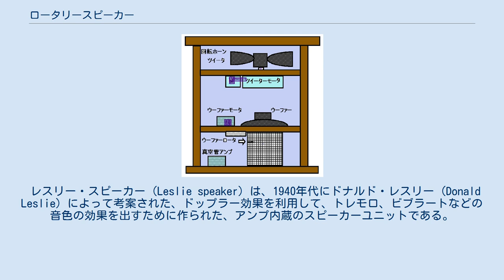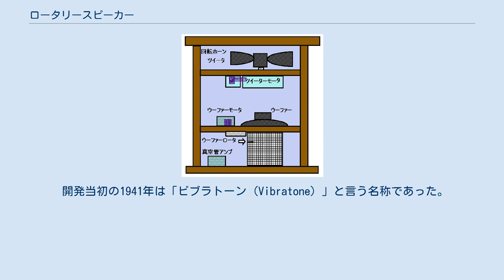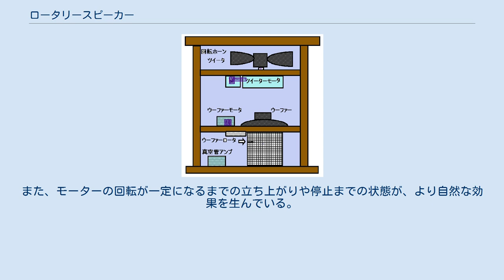ロータリースピーカー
ロータリースピーカーとは、高音部用のホーンと、低音部用のローターを、モーターで別々に回転させてコーラス効果を発生させ、音に広がりを与える仕組みをもったスピーカー。
ハモンドオルガンと組で使われることが多いが、それ以外の電気電子楽器やマイクを接続しアコースティック楽器と組で使う事も可能である。
回転速度は速い・遅いの2段で、停止させることも可能。
ドン・レスリーが開発し、レスリー・ユニット（通称レスリー・スピーカー、後述）という名称で発売されていたが、この名称が代名詞として一般化している。
 本来製造・販売元はハモンドオルガンとは別会社であったが、現在は鈴木楽器製作所が商標権を取得し、ハモンドオルガンとともに製造・販売されている。
 ロータリースピーカーは本体が大きくて運搬に苦労することから、各オルガンメーカーはロータリースピーカーを電子的に再現し、オルガン本体のエフェクトとして組み込んでいる。
これはハモンドオルガンでは「電子レスリー」と呼ばれるが、一般的にはレスリーシミュレータなどと呼ばれることが多い。
 技術が進むにつれて再現性は向上してはいるものの、やはり本物のロータリースピーカーに敵わないという声もある。
そのため、ロータリースピーカー用のコネクタを装備している機種もある。
特にハモンドオルガンでは「電子レスリー」を省略した機種も存在する。
 レスリー・スピーカー (Leslie speaker) は、1940年代にドナルド・レスリー (Donald Leslie) によって考案された、ドップラー効果を利用して、トレモロ、ビブラートなどの音色の効果を出すために作られた、アンプ内蔵のスピーカーユニットである。
特にハモンドオルガンと接続して用いられることが多いがハモンド社の製品ではない。
1960年代以降はハモンドオルガンとともに、ロックミュージシャンに好んで使用されるようになった。
プロコル・ハルム (Procol Harum) の「青い影 ("A Whiter Shade of Pale") 」やアニマルズの「朝日のあたる家」が有名である。
ザ・ベンチャーズの10番街の殺人では、サクソフォンの音をマイクで収録しレスリー・スピーカーで出力している。
 開発当初の1941年は「ビブラトーン (Vibratone) 」と言う名称であった。
ハモンド社の純正品ではなかったが、似た構造を持つスピーカーユニットが製造され始め、最後までハモンド社はレスリーをオファーすることなく、1965年にフェンダー社がレスリーを買収する形になった。
 レスリー・スピーカーの内部略図 木製の立方体の上部と下部にスリットが入った独特の形状のスピーカーユニットの裏側から見ると、内部は3重構造になっており、最上部が高音部を出すスピーカー（ツイーター）にモーターにより回転するホーンが付けられている。
中間部にはそのホーンを回転させるためのモーターと低音部を出すスピーカー（ウーファー）が最下層に向かって取り付けられている。
最下層は、真空管式アンプとウーファーに取り付けられたローターを回すためのモーターが付けられている。
このローターは高音部のホーンとは逆方向に回転する。
モーターは速度を「「速い (fast)」と「遅い (slow)」の2段階で回転させることができる。
初期の物はstop/fastで、slowは装備されていなかった。
 これらのホーンやローターを回転させることにより、電気的ではなく、物理的に音色に効果を与え、ビブラート、トレモロ、およびコーラス効果が得られる。
また、モーターの回転が一定になるまでの立ち上がりや停止までの状態が、より自然な効果を生んでいる。